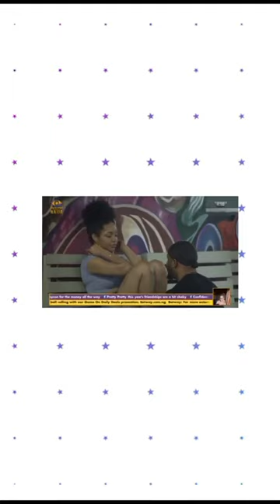I Neva Said I've Met Kiddwaya - Nengi Clears The Air